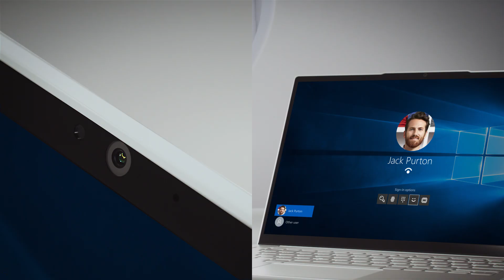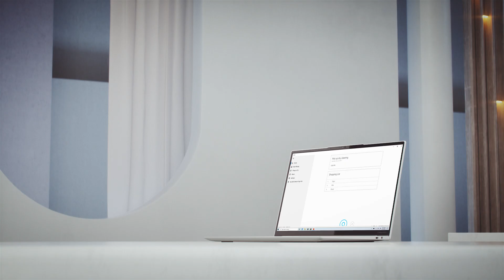Lenovo Yoga Slim 7i Carbon | Slim Lenovo Laptop | Lenovo India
Are you looking for a slim and durable laptop with the most desirable features in the market? Well, Lenovo Yoga Slim 7i Carbon laptop's got you covered, powered by 11th Gen Intel Core processors the lenovo yoga slim 7i Carbon is an all-in-one laptop with smarter technology. It weighs less than 1kg and features military-grade durability, a luxurious QHD display, all-day battery life, and more—all finished in chic Moon White. Buy the Lenovo Yoga Slim 7i Carbon and experience the best of all worlds.

Buying a laptop isn't rocket science but dozens of choices may leave us confused. If you're also in such a situation, then let PcPal help you out. It's your only pal that makes laptop selection easy. After considering your usage habits it will recommend to you laptops that suit you the best. So, if you're planning to buy a laptop, make sure you ask PcPal for help by clicking

Lenovo is a US$50 billion global Fortune 500 company and is also one of the world's leading personal technology companies. We aim to develop a trustworthy and sustainable digital society. Our portfolio of high-quality, secure products and services covers PCs (including Think and multimode Yoga brands), workstations, storage devices, networking devices, software (including ThinkSystem & ThinkAgile solutions), tablets, etc. So, subscribe to the channel for all the latest updates.